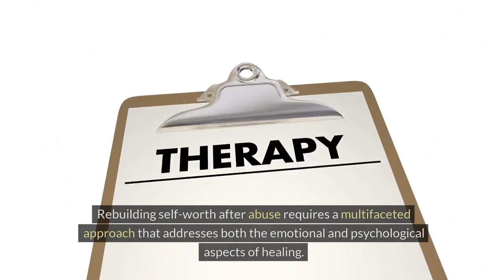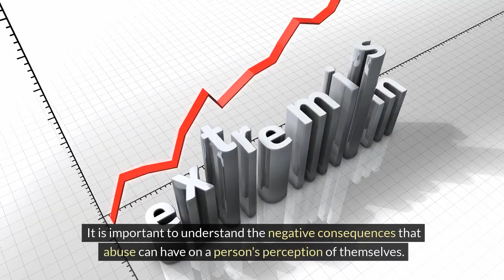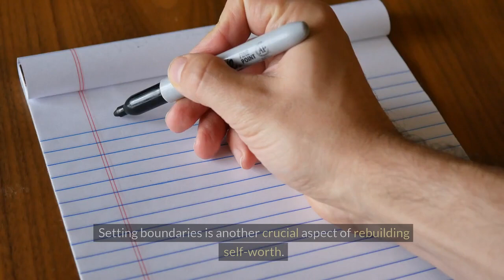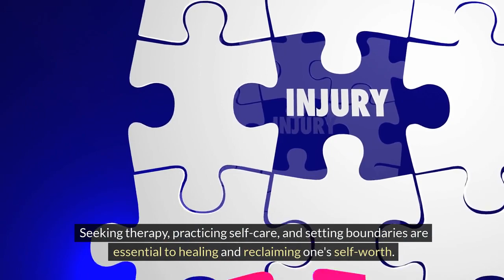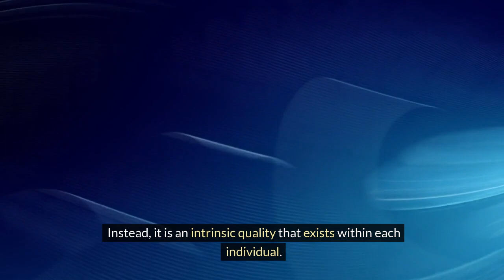HOW TO MAINTAIN YOUR SELF WORTH AFTER ABUSE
**Rebuilding Self-Worth After Abuse** 💪

Abuse can deeply impact self-worth, but it doesn't define us. Seeking therapy, practicing self-care, and setting boundaries are key to healing. Remember, you deserve to feel valued and respected. Share your own tips in the comments! 🌱💬